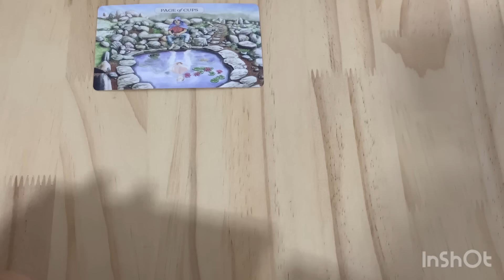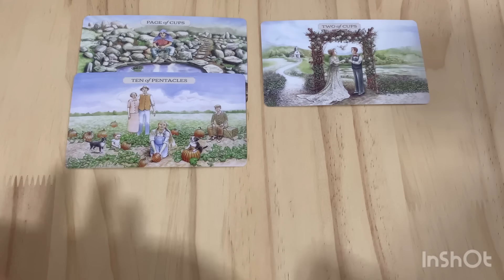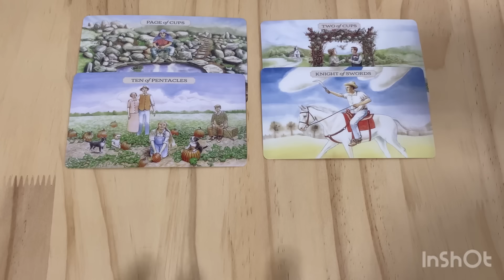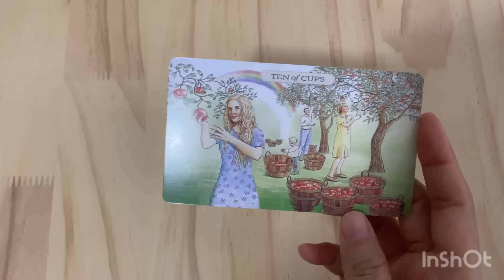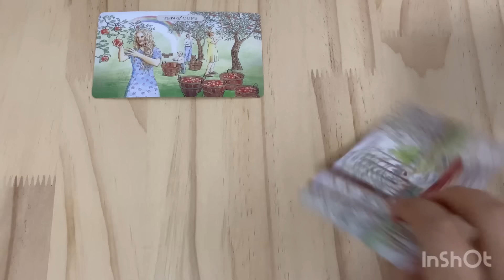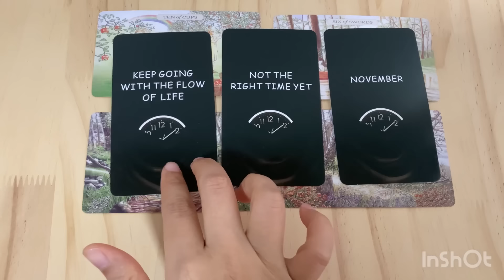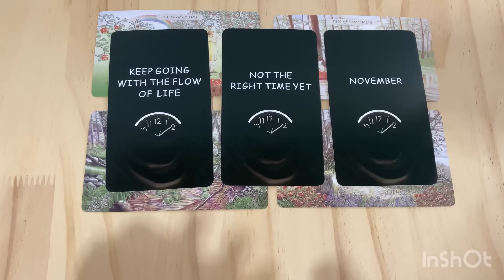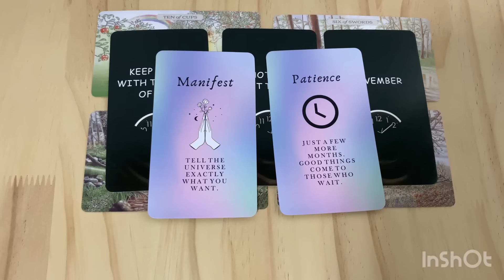Random | (Timeless) ความรู้สึกของเค้าและสิ่งที่เค้าจะทำต่อจากนี้ ￼